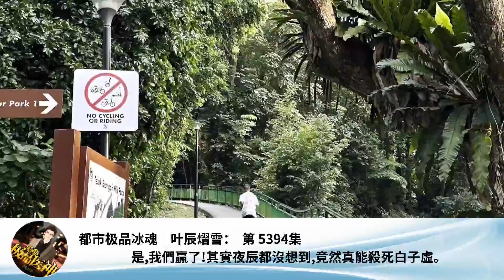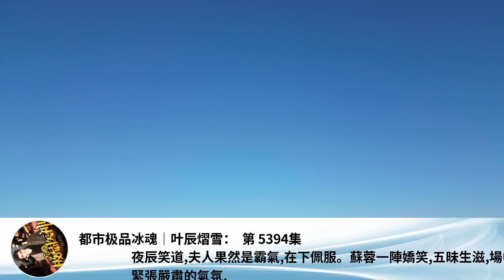都市極品冰魂｜葉辰熠雪： 第 5394集